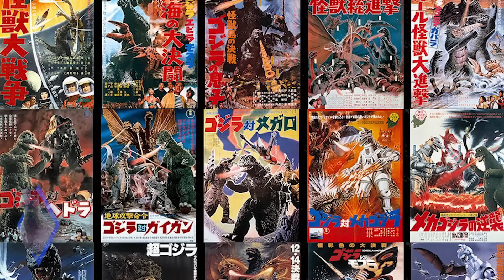Novo Godzilla da Toho NÃO será o início de um universo cinematográfico! - ArquivoZilla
Uma notícia decepcionante para quem esperava ver um novo universo cinematográfico criado pela Toho, mas será que o fato do novo filme de Godzilla ser um filme solo é algo ruim? Chega mais porque esse é o assunto de hoje do ArquivoZilla!

😄 Apoie a 𝐃𝐄𝐒𝐋𝐄𝐆𝐄𝐍𝐃𝐀́𝐑𝐈𝐎 pelo 𝐏𝐈𝐂𝐏𝐀𝐘: @lucasstuvok